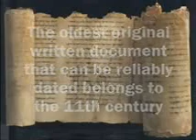Why the Classical history is so manifestly hoax?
Nah, after what you've learned in school and university, you will not easily believe that the classical history of ancient Rome, Greece, Asia, Egypt, China, Japan, India, etc., is manifestly false. You will point accusing finger to the pyramids in Egypt, to the Coliseum in Rome and Great Wall of China etc., and claim, aren't they really ancient, thousands of years ancient? Well, there is no valid scientific proof that they are older than 1000 years! The oldest original written document that can be reliably dated belongs to the 11th century